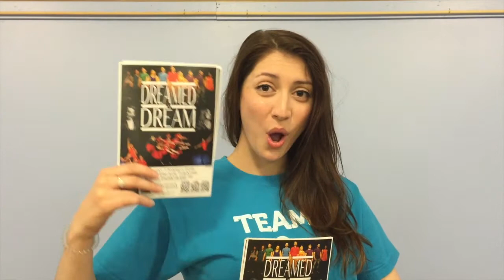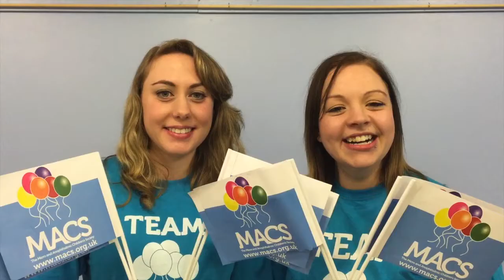I Dreamed A Dream 2015 Intro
'Who Will Buy' A Short introduction film inspired by Oliver for the charity concert 'I Dreamed A Dream' performed at the Palace Theatre Redditch on Saturday 7 March 2015. Brett Elesmore and Sophie Grogan ran the 2015 Virgin London Marathon in aid of MACS (The Micro and Anophthalmic Childrens Society). The concert was produced by Brett, Sophie and Daniel Summers with a cast of local and professional singers to raise money towards their fundraising totals for the charity.